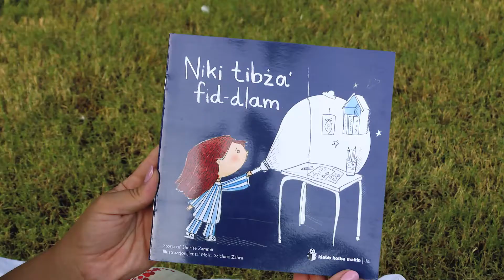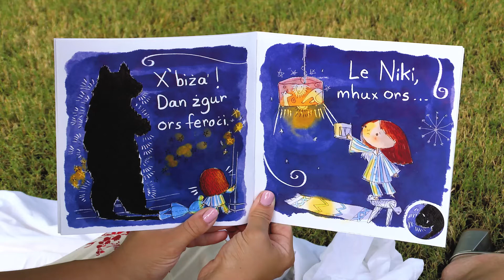Naqraw flimkien - Niki tibza' fid-dlam